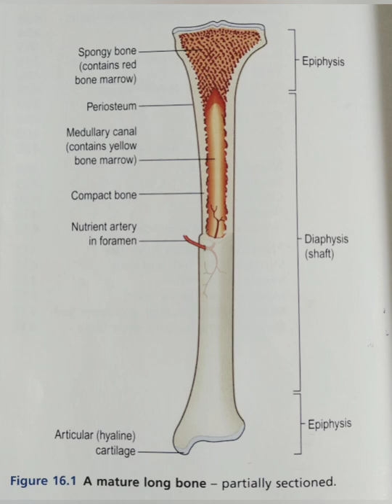skeletal system part 1 for bsc nursing and gnm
anatomy and physiology, skeletal system bsc nursing and gnm, class 12